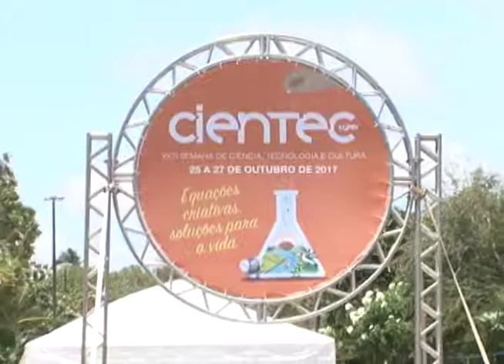Cientec 2017 mobiliza mais de 200 voluntários durante os três dias de evento